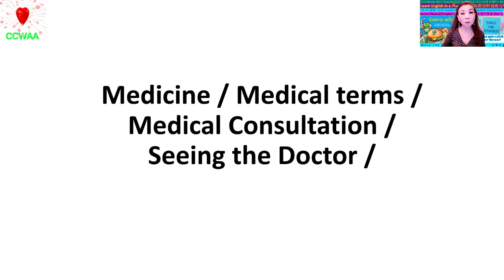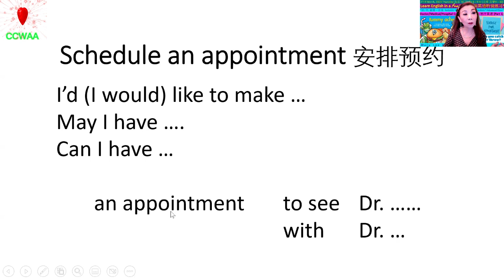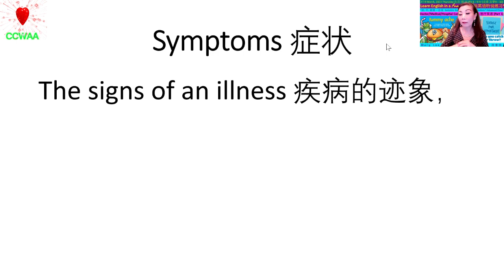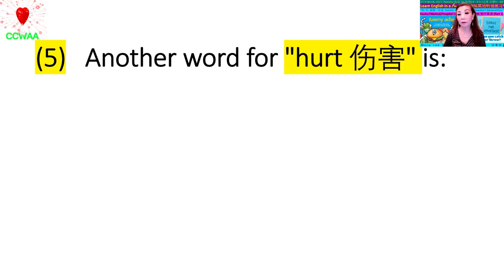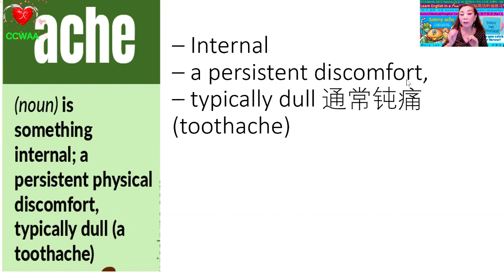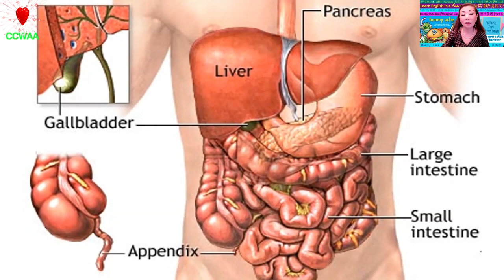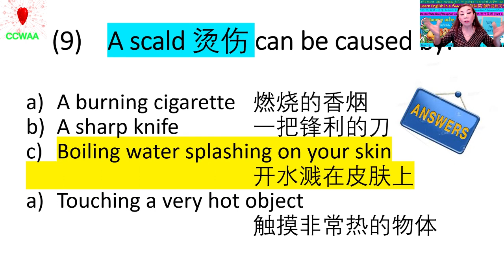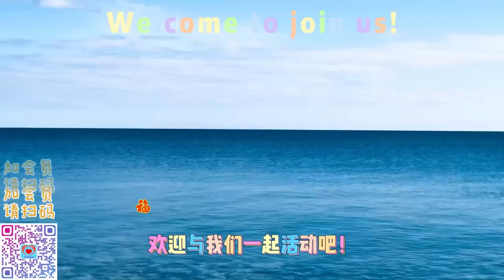云上趣味英语 10 | Learning English in Fun Way | CCWAA @2023 03 09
公益讲座 | 《趣味英语听说练习》适合中老年初级学习和入门练习。
The links of more ESL classes as below:
您要观看其它|云上趣味英语|教学视频，链接如下：